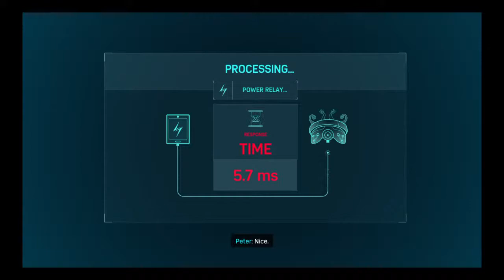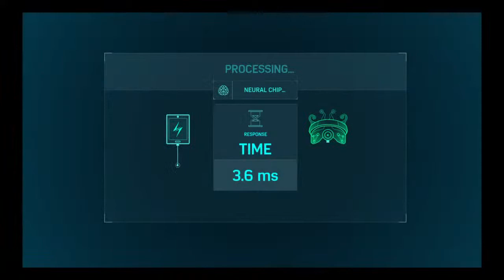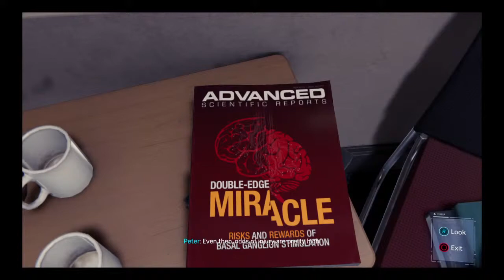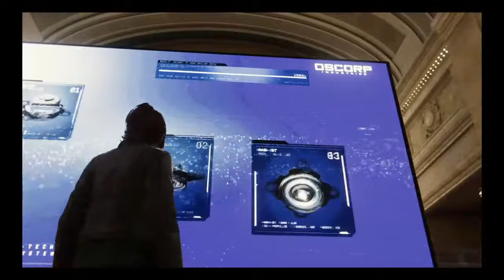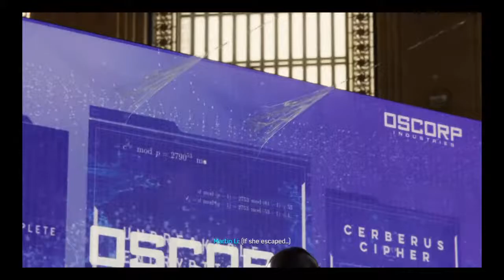Ted spider man amazing mode